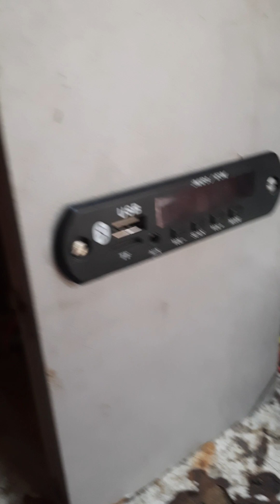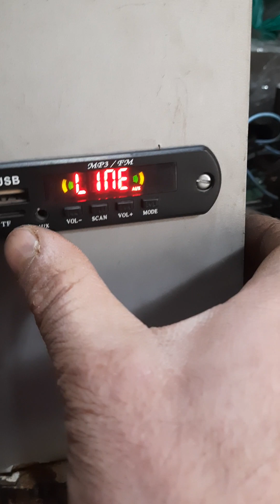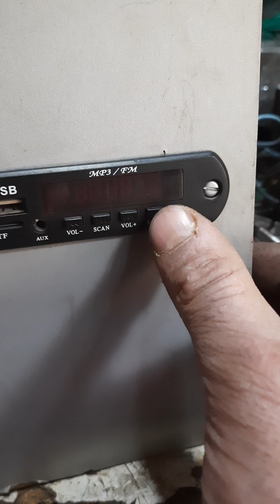OLD SPEAKER TO CONVERTING TO BLUETOOTH AMPLIFIER SPEAKER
OLD SPEAKER TO CONVERTING TO BLUETOOTH AMPLIFIER SPEAKER electronic oldspeaker# converting Bluetooth speaker FEROZ ELECTRONIC#SPEAKER CONVERT NEW BLUETOOTH SPEAKER#norml speaker ko Bluetooth kaise banaye#how to convert old speaker ko Bluetooth speaker